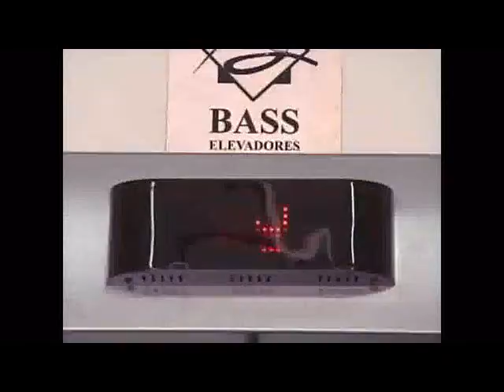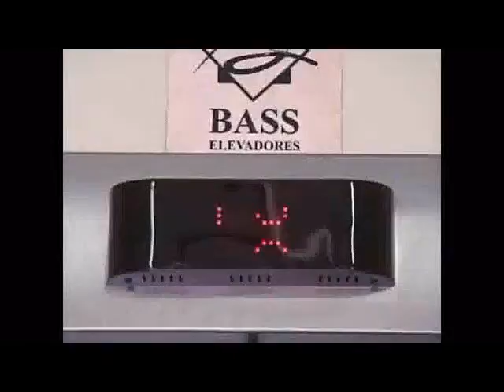Birthday greetings to Sharron +1